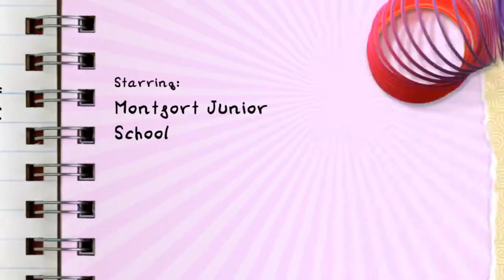Video by MJPC - Raising of balloon rosary at Montfort Junior School (HD)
3 May 2017 is the 100th anniversary of the first of several apparitions of Blessed Virgin Mary in Fatima, Portugal witnessed by 3 children.

Montfort Junior School, led by Principal Mr Wilbur Wong, marked the occasion on 12 May 2017 by raising a balloon rosary to heaven. The pupils’ prayers were tied to the balloon rosary, which consisted of a cross and 59 balloons symbolising the rosary. This event was witnessed by Mr James Cher (Chairman, School Management Committee), as well as Bro John Albert and Bro Dominic Yeo Koh of Schools of the Montfort Brothers of St Gabriel, Singapore.

Watch this special video produced by Montfort Junior Parents' Connection (MJPC) that captured this memorable event from a bird’s eye view. This is a must-watch video, a beautiful sight taken from the top: it captured the joyous mood experienced by our young and prayerful Montfortians.

Background music is a popular hymn to the Virgin Mary – “Dear Lady Of Fatima”, composed by Gladys Gollahon in 1949. Special thanks to David Woon, Charles Phang, Wang Simin, Bernard Ţey and Jude Lim for producing and editing the video. Enjoy and share!